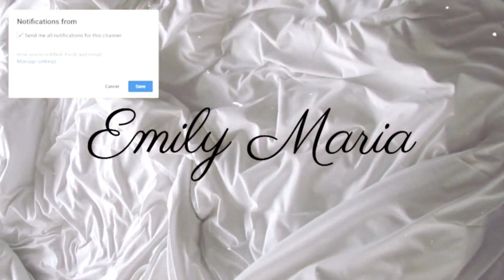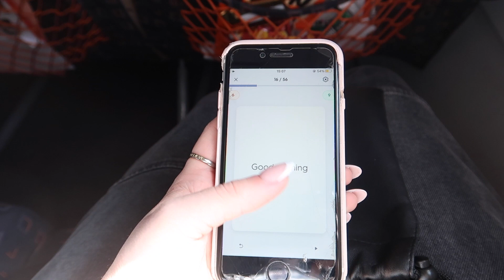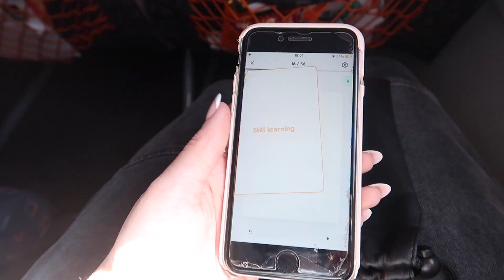Italy Vlog 🇮🇹 Beach Wedding | Pisa | Florence | Lucca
Hi guys! ♡
Welcome back to another video! Last week I went to Italy for my cousin's wedding! We stayed in the Province of Lucca, and travelled to see Florence, Pisa, the city of Lucca, and more!

It's a lengthy video so stick with me, and feel free to use the chapters below to watch specific sections! 👇🏼

As always, lots of love xxx

♡CHAPTERS♡
00:00 - intro
00:27 - DAY 1
01:18 - airport
02:21 - we have touchdown!
02:42 - villa tourrr
4:42 - DAY 2
06:29 - exploring lucca
09:20 - DAY 4
09:35 - DAY 3
11:15 - exploring florence
13:30 - brief recap + Irish lessons
14:51 - DAY 5
15:02 - wedding OOTD
16:33 - the wedding!!
20:41 - DAY 6
21:20 - exploring pisa
22:12 - final thoughts
25:54 - outro